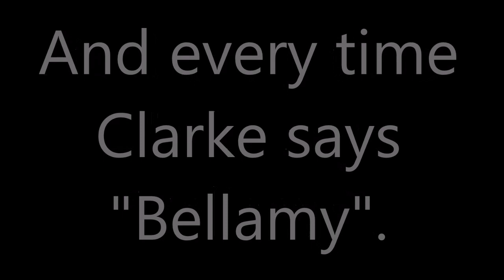Every time Bellamy and Clarke say each others names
Yeah I was bored.

This took me two full days to sit down and watch every scene with Bellamy and Clarke in all three seasons to find the times they've said each others names. It was stupid and I hate myself.